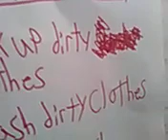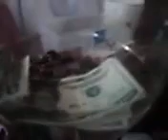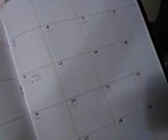Cleaning my room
All I'm doing is cleaning my room the best I can , sorry if it ain't what you'd expect, I'm still not a pro , I'll be busy continuing cleaning my room and I'll probably redecorate it and work on my first LPS Series  it'll be a while.